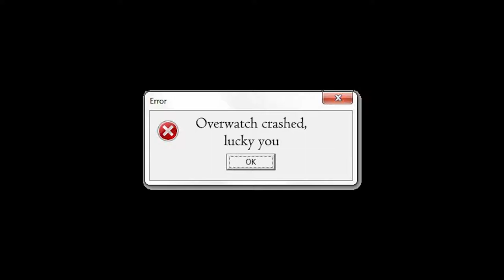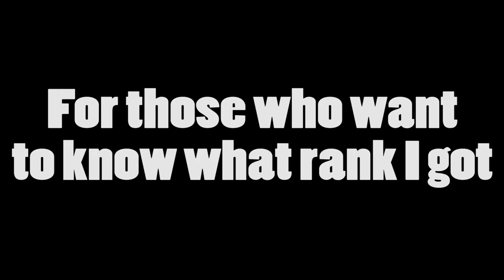SILLY COMPETITIVE! - Overwatch Season 5 Placements Part 3